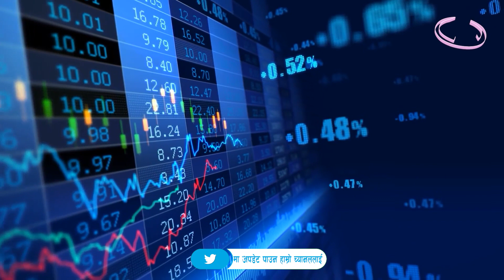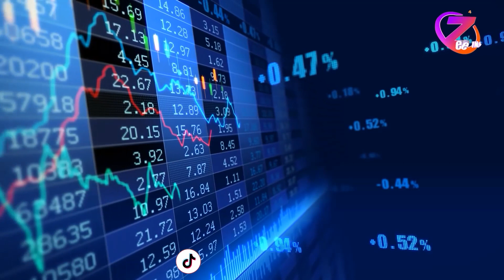सेयर बजार १८.८० अंकले घट्यो ll ZeeNepal 4K TV